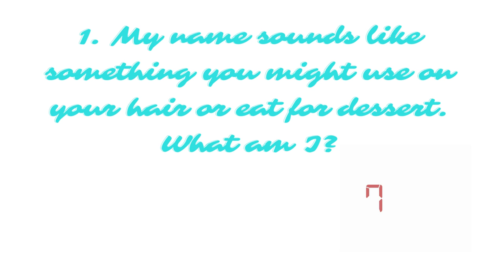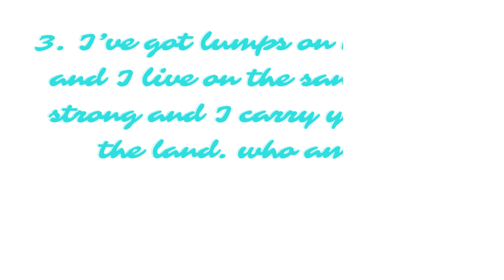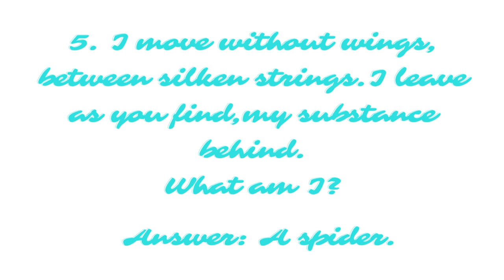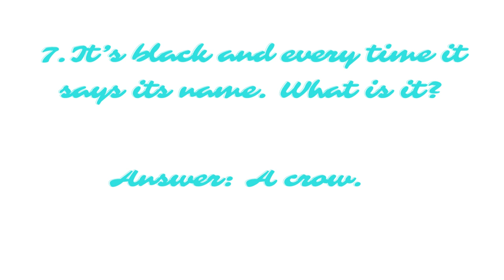What goes in the water black and comes out red? 7 Animal Riddles? Fun Riddles/Quiz/Puzzle/ IQ Test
In this video, we discussed about 7 Riddles which are based on animals. These riddles helps in brain exercises and improves IQ . These riddles are related to Animals

Similar Searches:
How to sharp brain
Education questions